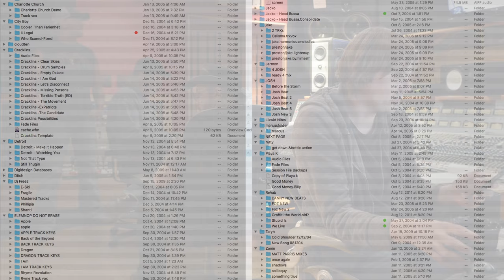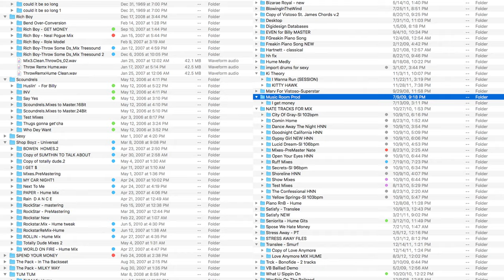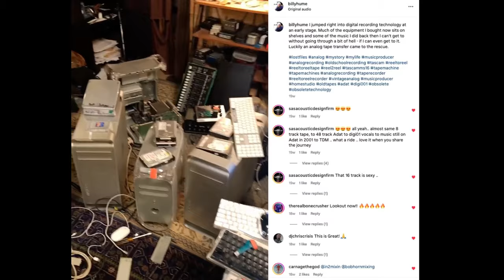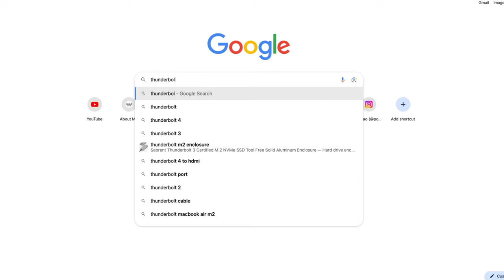Why Did I Disappear?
A huge thanks to my supporters:
Ray Taylor
Kevin P.
Crystal Whedbee
Chris Vermillion